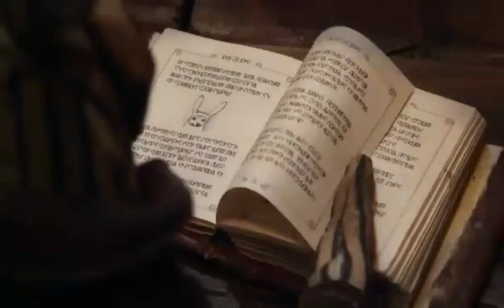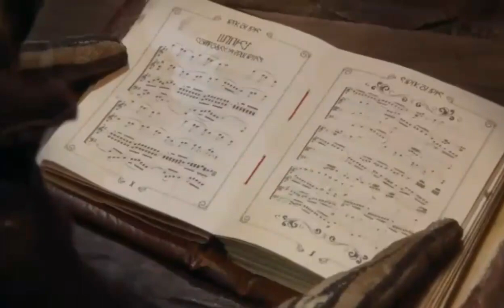Gassal - Zaman Doldu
Söz vokal , Gassal

Sözler :

Yazamadın galiba o çok önemli işlerinden
Sen bilmezsin geceye siyahı itinayla işlerim ben
Bir gece çok yoruldum dilek tuttum düş perimden
Şiirlerimi söküp çıkardım ya bugün dişlerimden
En hakiki günahı bu gece gözüm kapalı işlerim de
Sen bulup çıkardın bu suçu içlerinden
Gözlerin tek çıkar yolumdu lan yol yoruldu geçmedim ben
Ayrılık zehirli baldı içmedim ben(içmedim ben)
Bir teline koptu kıyamet zaman tut saçlarından
Adımı yaz yüreğine taş üstünde taş kalırsa
Bilmiyorum, bilal ne ki aşk adımsa?
Peki ya o gün başka dünse? Gün bu dünle başladıysa???
Bu gece kapıyı açmadım say
Geriye dön 6 sene kaç adımsa !
Öldüklerimden kalanı yaşadımsa
Ara ve bul getir bana o plansız günleri
Ve 1 gün bulursan eğer bir ömür yaşadım say
Bunca sene bir neden var kaçmadımsa
Keşke kalbimden bir neden gelip bunu da saçma bulsa
Bir kul iflah olmaz eğer aşka kulsa
Küfürlerimi yuttum doldu taşla kursak
Aşk sana göre değil haydi başka kursa...
Evet taştım taşma buysa
Çocuklaştım arşa kursa dar ağacını
Başka bir saat buldu beni
deniz feneri kurdu deniz
henüz denedim susarak haykırmayı
Eşe dosta
Keşke duysa...
Dolunayda meşke kalsam
Aşka yeni bi lehçe bulsam
Kelimelerle örsem semayı
Dünyam ecele doysa
Güneş heceme doğsa
Yerküremde geceler olsa
Zifir karanlıkta tek ışıkta olsan
Seçemem on saat

Biriktirdim rıhtım dolusu yağmuru
Dileklerimin saf mumu
Tutuşmakta uykularımın kamburu
Son gecemde can verip bi kan bulun
O zaman işte umutlarda  son bulur
Ve yağmurun ortasında bir buluta sarıldım ya
bak günumde fecre döndü
Zemherimse cemre gördü
gel benimle günahlarımız ecre dönsün
kader dudaklarına hicret örmüş
genç yaşımda cinnet gördüm.

Çünkü artık aşkı kışta bıraktık
Gündüzüm yok gecemlesin
Buna da kimse gücenmesin
Sade kalbim değil her bi hücremdesin ruhumdasın ama
Artık ne baharsın ne cemresin
Adı bensizlik olan bu ecellesin
Üşenme özenle sil
Hemde Öyle sil ki gören güzel desin
Cesedime
Gerekirse törenle sil
İbret alsın beni böyle gören nesil
Seni dünya da tek sanardım yanılmışım bende varım
Kim ördüyse kır duvarı
Ben öldüysem bende kalır
Umutlarım , yaşananlar değil her şey yarım kalır
Ruhumu güneşte değil dolunayda kurutmalı
Çünkü her bi zerrem bulut tanır
Yerde bir ceset ve üzerimde umut kanı
Senin dert dediklerin yanımda pek bi soyut kalır
Unutkanım,dedim unutmadım buruk tadım.
Her güzele böyle Somurtmalı
Unuttun mu kimsenim ben
Böyle ölüme kim sevinmez
Herkes ne derdim olduğunu bildiğini sanar fakat
Benim nasıl yandığımı kimse bilmez
Ne çektiğimi kimse bilmez
Öldüğümü duysa söyle kim sevinmez?
Evet düşmanım ben 4 yanımda yanardağ
Kalbim içten içe kanar da
Uçurumlar aramda
İki gözüm kararma dur yalandan bu hayatta dönüş yok bu zarardan
yaşam için zaman dar.
Çare değil zar atman
Mümkün değil dayanmak
Bunca sele toz kalır mı kayamdan
26 sene uyumadım , bir uyursam uyanmam
Yıllar yılı çığlık attım
Haber yok mu duyandan?
Ecel gel bu yandan
Acın Ateş olsa yanmam
Saçından güneş dogar
Kaçından kurtulur bu kalp
Rüyadan kuyumdan duyan var
Uyudum uyanmam
Haydi Cenazeme
Buyurun duyanlar..